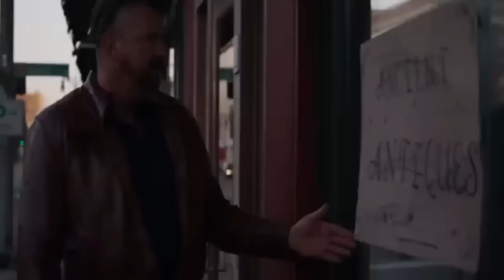Los Vigilantes (Episodio 1)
🔴Sinopsis: "Los Vigilantes" es un thriller sobrenatural lleno de acción de ocho episodios basado en conceptos bíblicos.
La serie explora la batalla espiritual que se libra dentro y alrededor de nosotros mientras hacemos nuestra parte para hacer avanzar el reino de Dios en la tierra.